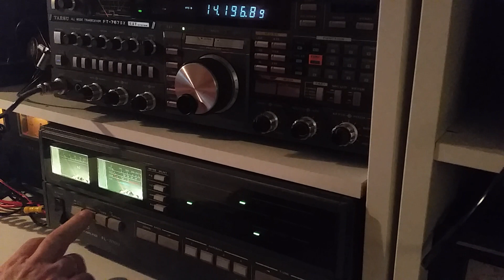YAESU FL-7000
YAESU FL-7000 600W AND OVER OUTPUT